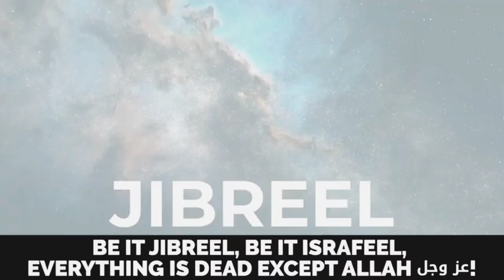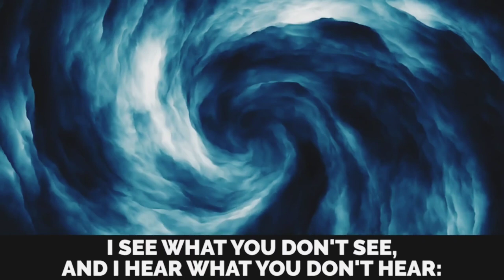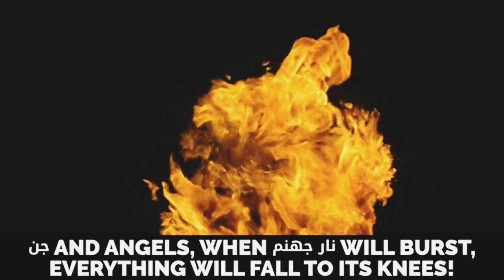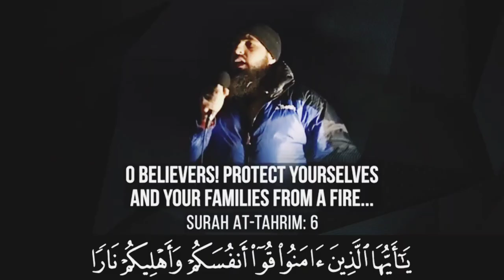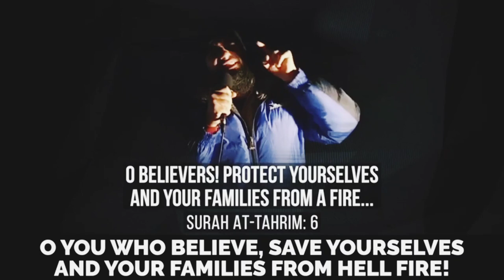Most Powerful Scary in Islamic Quran Video Ever people watch it Islamic video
Most Powerful Scary in Islamic Quran Video Ever people watch it Islamic video in My YouTube channel Krishnan Rubai